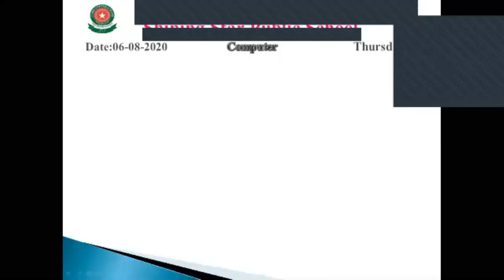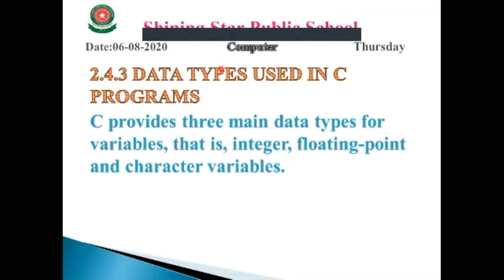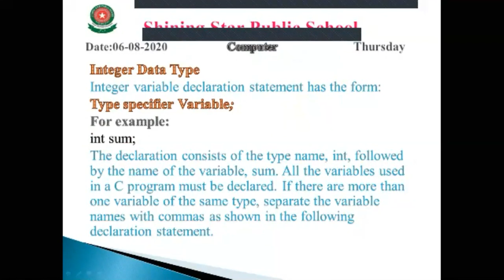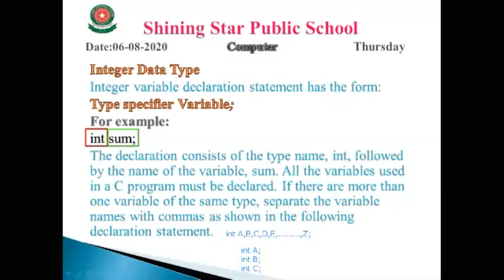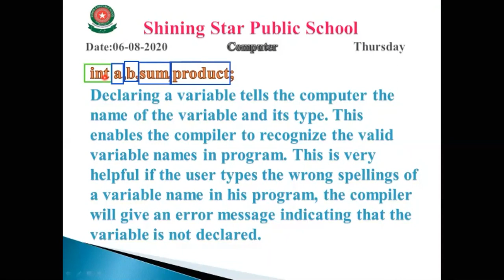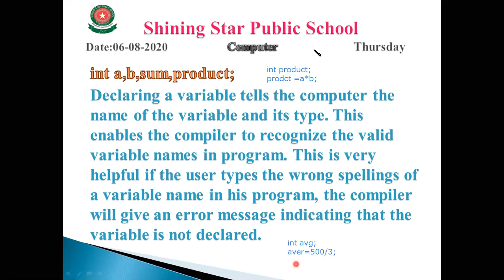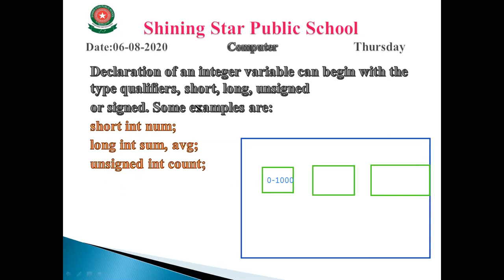10th Computer: Lecture#15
10th Computer: Lecture#15
Topic: Data Types